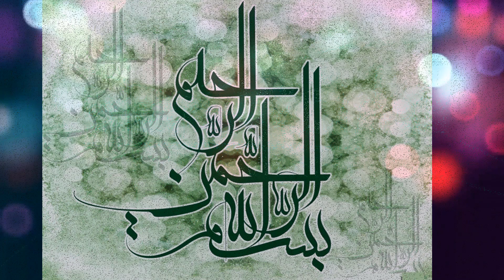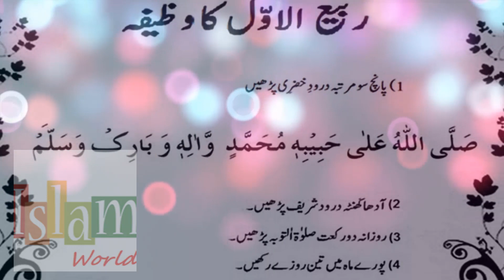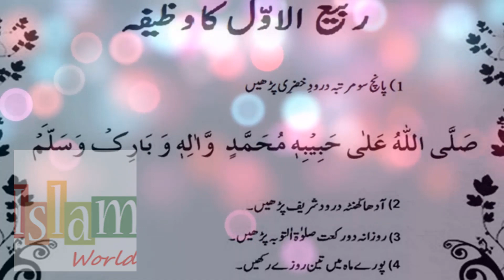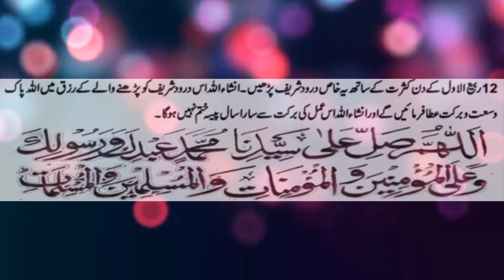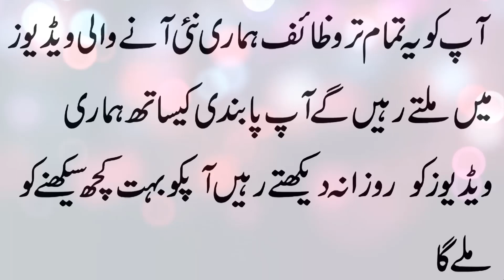12 Rabi Ul Awal 2018 Ka Wazifa In Urdu | Wazifa For Dolat | Eid Milad Un-Nabi Ka Wazifa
Rabi ul awal ka azeem mahina shuru ho chuka hai.
Is video mai apko 12 Rabi Ul Awal k din ka khas wazifa btaya jae ga.
Bohat he asaan or mofeed amal hai.

Duaon mai yaad rakhiye ga.